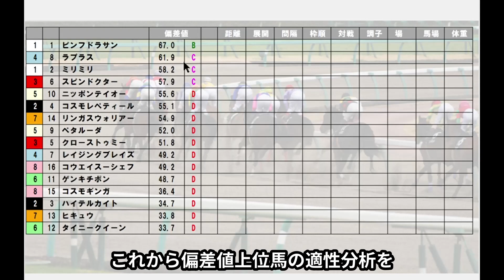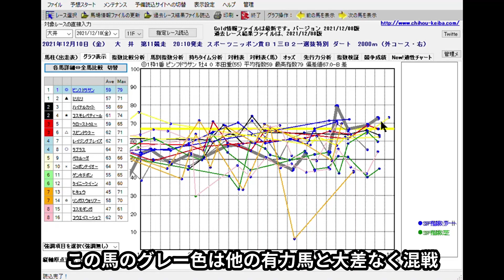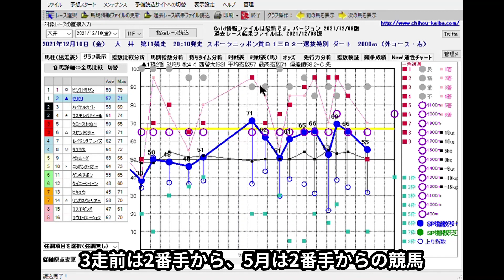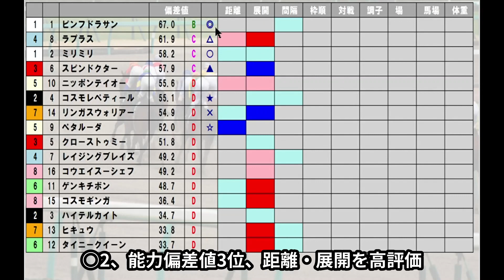12/10(金) 大井競馬 11R スポーツニッポン賞-最後に能力偏差値公開【地方競馬 指数グラフ・予想・攻略】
また、PCソフトは無料でお使いいただけますので

1Rからメインレース〜最終レースまで攻略、ファンファーレを聞いてライブで気分向上